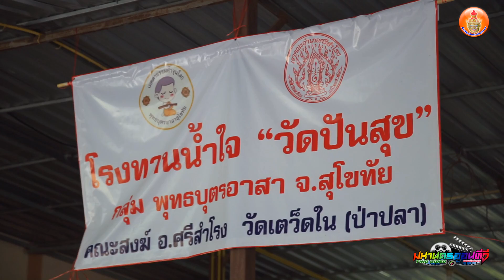พระอาจารย์ราชันย์ อริโย และ ปู่ฤาษีเณร ธาตุพุทธคุณ แจกของน้ำท่วมสุโขทัย